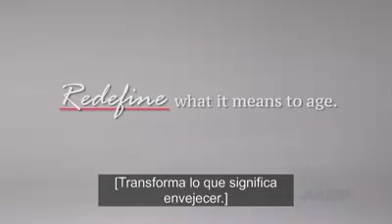HOW OLD IS OLD?